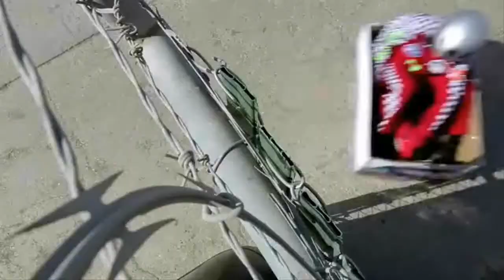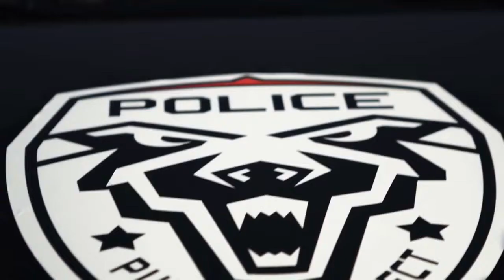Disco Modern Koting - Drive Dream Extreme Race Magic sport remix